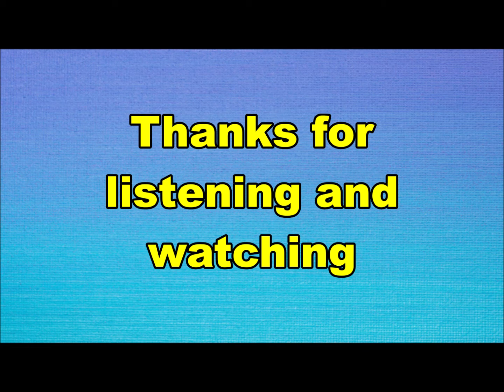Blues Dimension - Double deal (Nederbeat) | (Zwolle) 1968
Blues Dimension uit Zwolle met "Double deal" (Decca AT 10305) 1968

De groep had nogal wat wisselingen in de bezetting, hieronder enkele namen:
Herman Deinum
Leen Ripke
Rudy van Dijk
Jaap de Gronde
Karel v.d. Velde
Dirk-Jan v.d. Boogaard
Jaap van Eyck
Cees de Best
Hans LaFaille
Helmig vd Vegt
Chiel Scholder
Michel Sardoen
Herman van Boeyen